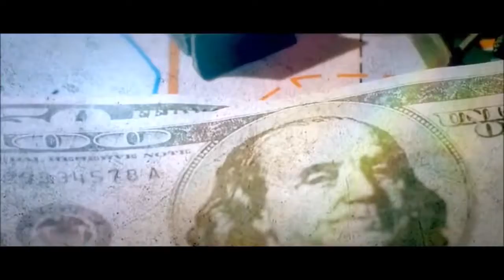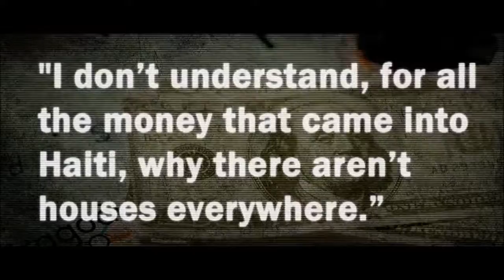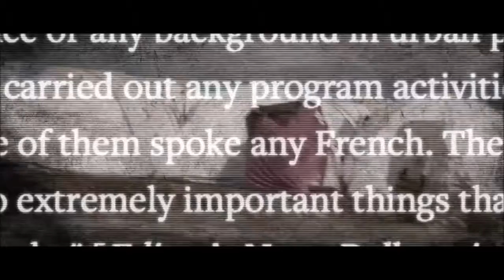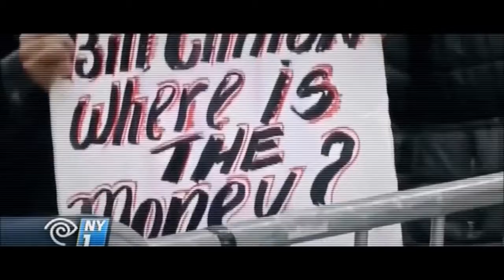Hillary Clinton for humanity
Hillary Rodham Clinton is a Wall Street-backed warmonger whose potential election as President of the United States this year poses an existential threat not just to Americans but to all of humanity.